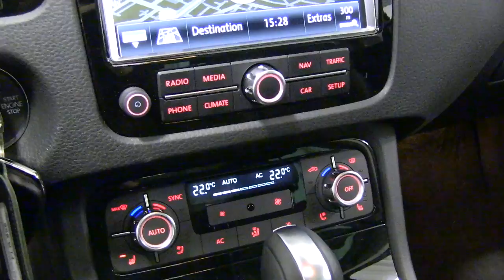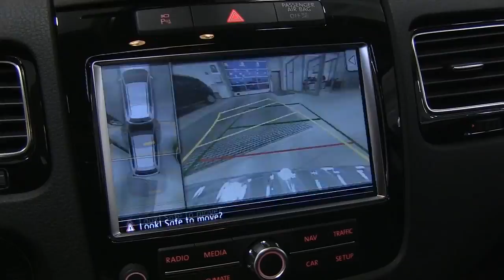Volkswagen Touareg 3,0 V6 TDI 150 kW 204 hv 4MOTION BlueMotion Tech FLB 896